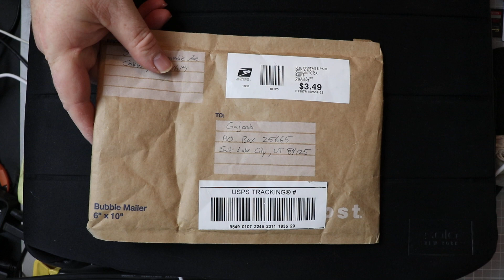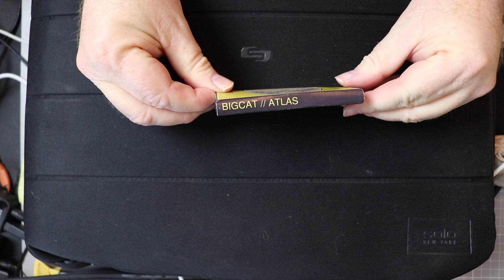GAJOOB Mail: BIGCAT - Atlas (Cassette, 2022)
New mail from BIGCAT is their august 2022 cassette release, Atlas. A beautiful collection of tracks that incorporate drones, tiny synth melodics, synthscapes, chopped percussion, field recordings and more.